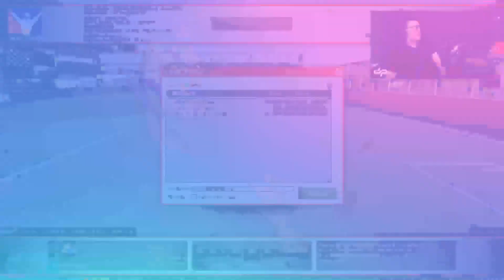DES DÉBUTS MITIGÉS - PESC All Stars #1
Rediffusion de la 1ère course du PESC All Stars 2022 feat Hydro !